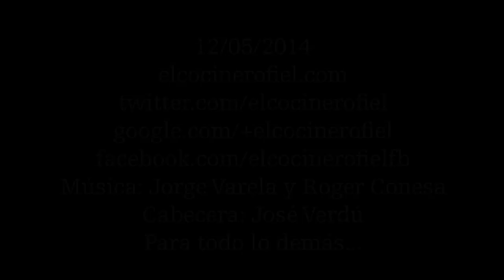EL COCINERO FIEL #516 SANDWICH DE JAMÓN COCIDO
Ingredientes:
1 cebolla tierna
1 tomate
2 hojas de lechuga
1 pepinillo
4 rábanos
3 guindillas
1 loncha de jamón dulce
2 rebanadas de pan de molde
Aceite de oliva virgen extra
Vinagre de Jerez
Pimienta negra molida
Sal